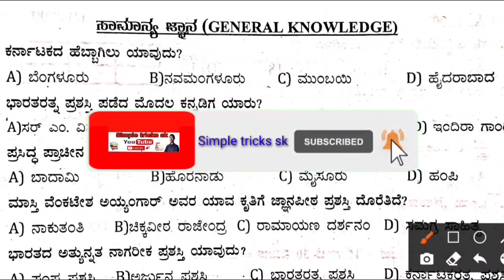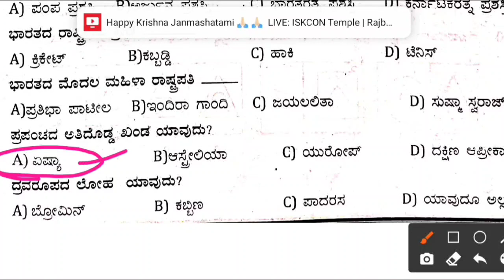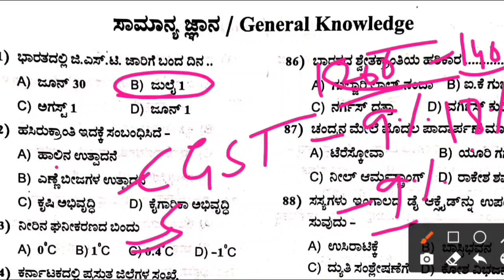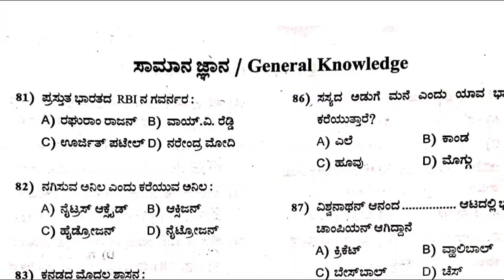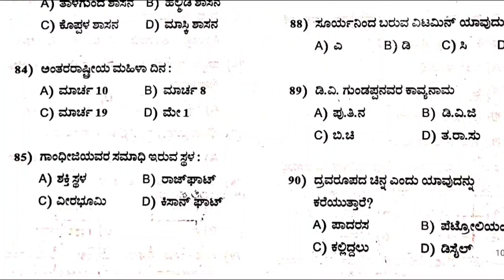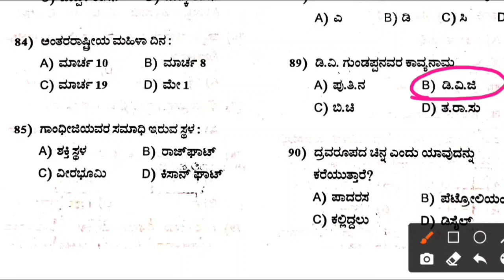Morarji Desai exam 2021 important GK questions ಸಾಮಾನ್ಯ ಜ್ಞಾನ ಪ್ರಶ್ನೋತ್ತರಗಳ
Morarji Desai exam 2021 important GK  questions ಸಾಮಾನ್ಯ ಜ್ಞಾನ ಪ್ರಶ್ನೋತ್ತರಗಳ ‎@Simple tricks Sk